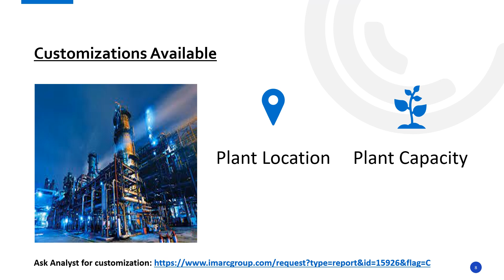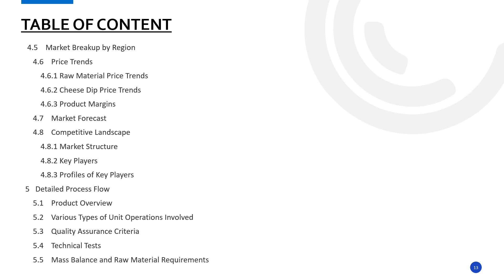How to Start a Cheese Dip Manufacturing Plant Report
Establishing a  cheese dip manufacturing plant involves various aspects selecting an appropriate location, acquiring necessary machinery, and ensuring a consistent supply of raw materials, etc. Emphasizing quality control and operational efficiency is crucial to meet market demands and remain competitive.

This study provides detailed information about setting up cheese dip manufacturing plant, as follows:
Project Economics
Certification Requirement
Key Success and Risk Factors
Strategic Recommendations

IMARC Group
134 N 4th St. Brooklyn, NY 11249, USA